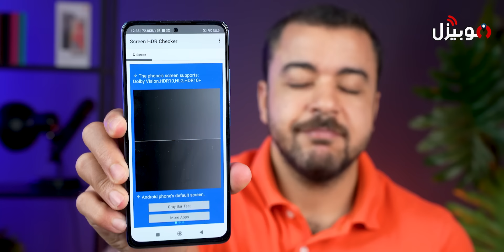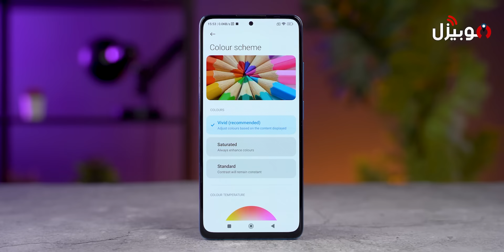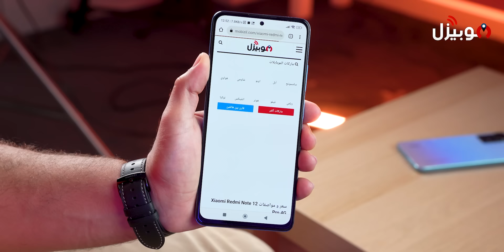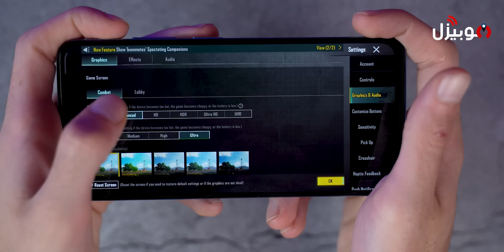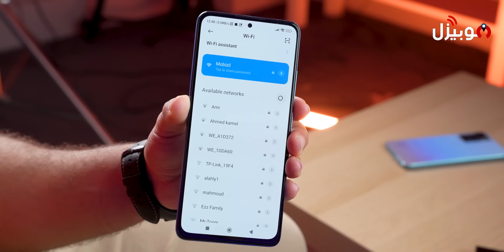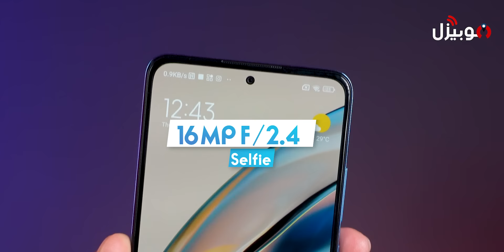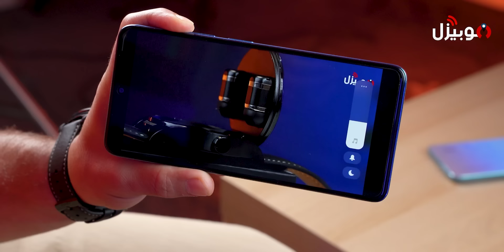Redmi Note 12 Pro 4G | ازاي شاومي عملت الموبايل ده !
مراجعة أحدث هواتف شاومي في الفئئة المتوسطة

هل الموبايل بيقدم جديد في الفئة المتوسطة ؟ وايه اخبار الاداء والشاشة والكاميرا والصوت والبطارية والشبكات !